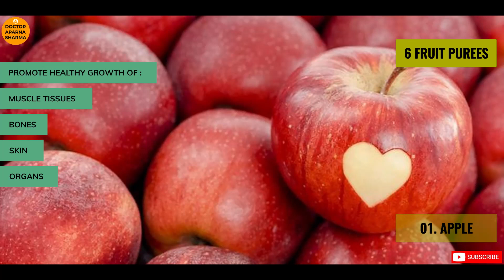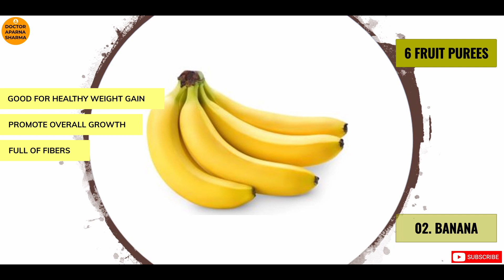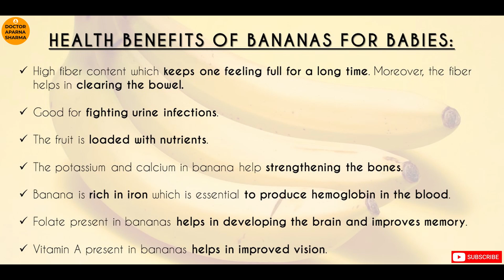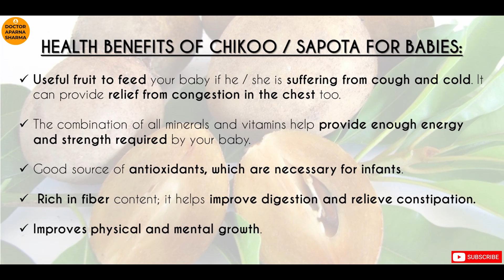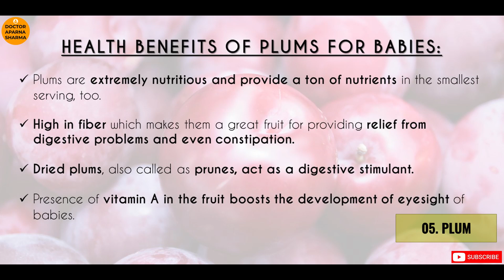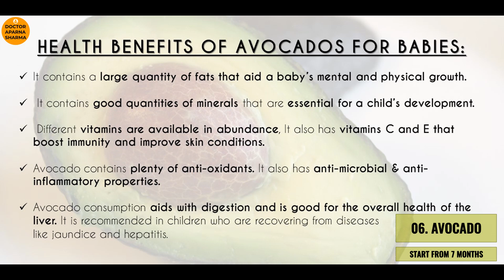6 Fruit Purees for 6 to 12 Months Baby | Healthy Fruit Variety for Babies (In Hindi)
6 Fruit Purees for 6+ Month Baby | Homemade baby Food l 6 फलों की प्यूरी I Healthy Baby Food Recipes

Eating fruit provides health benefits — Those who eat more fruits and vegetables as part of an overall healthy diet are likely to have a reduced risk of some chronic diseases. Fruits provide nutrients vital for health and maintenance of body.

Key moments:

00:00 - Introduction
02:25 - Baby food - Apple
03:25 - Baby food - Banana
04:30 - Baby food - Pear
05:20 - Baby food - Sapota/Sapodilla
06:04 - Baby food - Plum
06:45 - Baby food - Avocado
08:00 - Conclusion